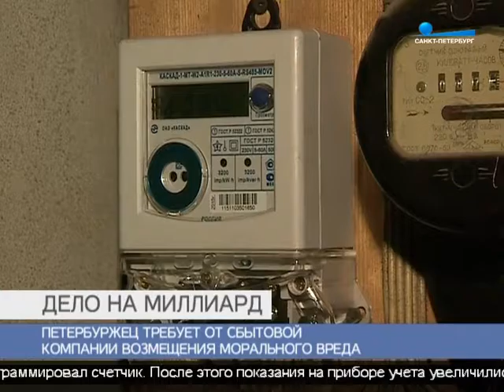Петербуржец судится со сбытовой компанией из-за неисправного счетчика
Дело на миллиард. Петроградский районный суд отложил предварительное заседание по иску Антона Лебедева. Мужчина требует от «Петербургской сбытовой компании» возмещение морального ущерба.

По его словам, в своей квартире он перепрограммировал счетчик. После этого показания на приборе учета увеличились на 55 тысяч килоВатт. «Петроэлектросбыт», по словам Лебедева, долго не реагировал на претензии. Другого выхода, как обратиться в суд, петербуржец не нашел. Однако сегодня процесс перенесли из-за того, что на заседание в качестве ответчика может быть вызвано другое лицо.

АНТОН ЛЕБЕДЕВ, истец:
«Вот сегодня выяснилась взаимосвязь: каким образом привлекался этот субподрядчик, который заходил в квартиру. Но и в дальнейшем, возможно, «Петербургская сбытовая компания» или исполнитель работ станет ответчиком по этому делу».
Во всех обстоятельствах предстоит разбираться суду. А сам истец объяснил, что сумма нанесенного морального ущерба с девятью нулями после единицы - это самый веский аргумент для того, чтобы в сбытовой компании обратили особое внимание на проблему.